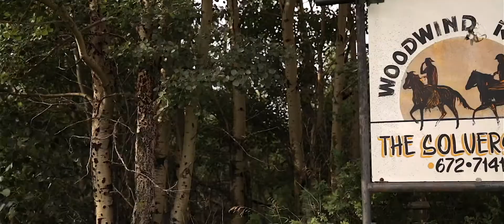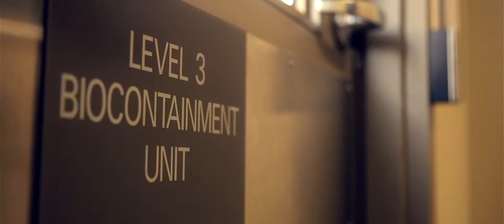BSE Surveillance in Alberta and Canada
Testing cows for bovine spongiform encephalopathy (BSE) is very important to our cattle and dairy industries, and it’s a partnership among producers, industry, veterinarians, and governments.

Effective BSE surveillance protects our industry and helps to keep Alberta’s beef markets open.

Contact your veterinarian to assess and collect samples from eligible cattle.